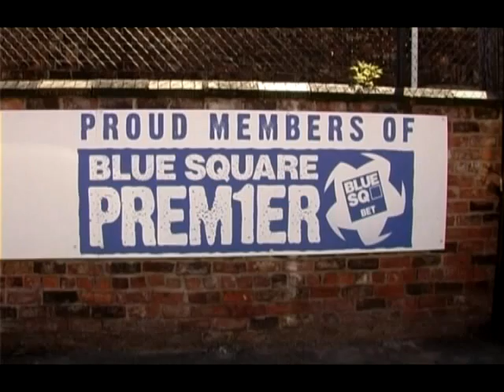York City Promo Season 2007-8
York TV's promo for the York City Season Highlights 2007-8.